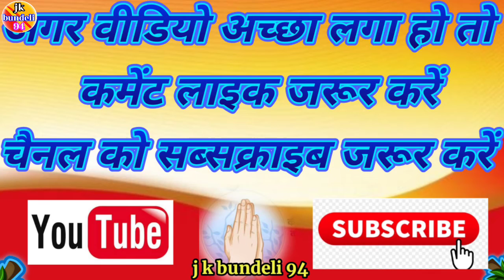👉सुनौं पिया आंखै दिखाईयौ न!!👉जवाबी लोकगीत!!👉सविता यादव जी सुखदेव यादव जी_8085828818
_j_k_bundeli_94_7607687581 j k bundeli 94